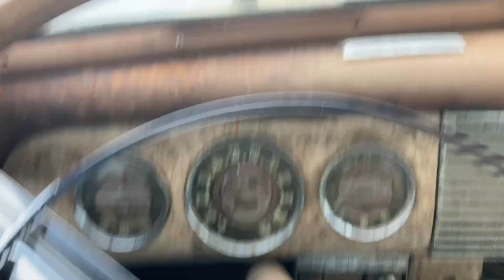1940 Buick Running With Dual Carbs